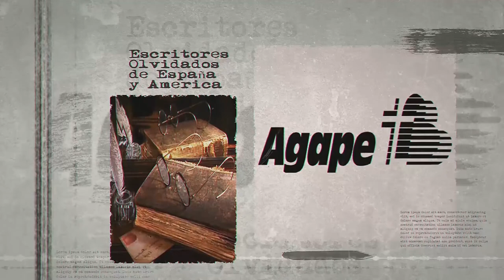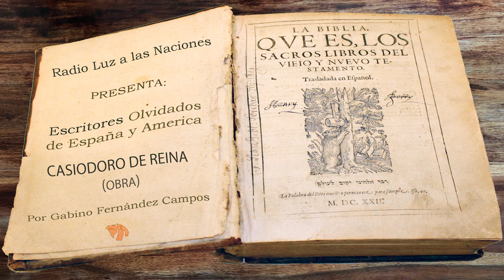007-Casiodoro de Reina (Obra)